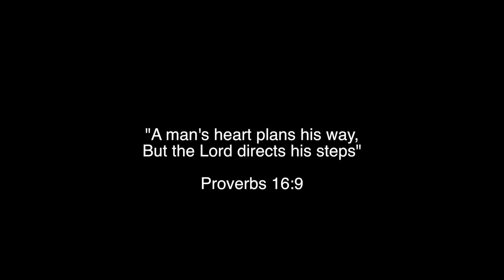2015 God Will Provide Missionary School Spring Promo Video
God Will Provide Missionary School of Portland, Oregon is beginning a new, spring semester beginning January 25, 2015. We invite everybody to come and join us as we continue to seek the face of God together.